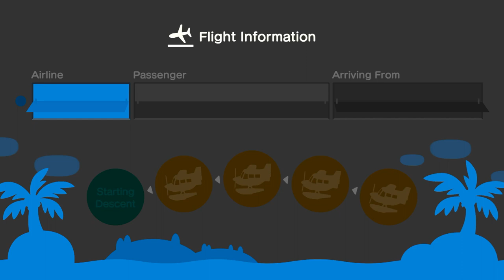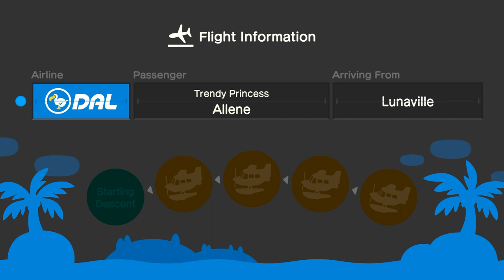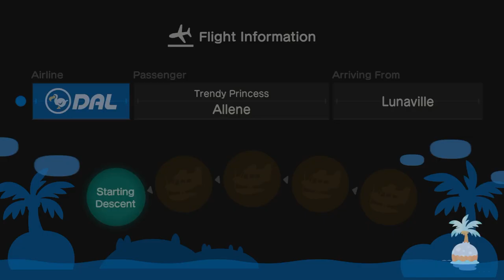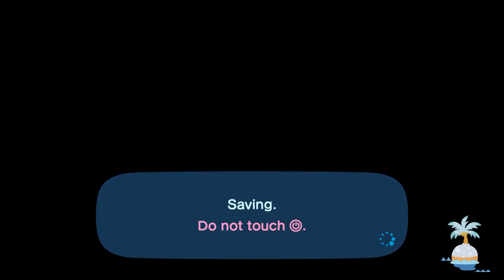I Invite My Best Friend Allene To My Island For Hula, Festivale & Mermaid Dancing (28th Time)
Tonight, I Went To Invite My Best Friend   @allenelukito6373  To My Island For Hula Dancing, Festivale, & Mermaid Dancing Before Coffee Break & Cuddles, And It Was Fun Before I Go To Bed.